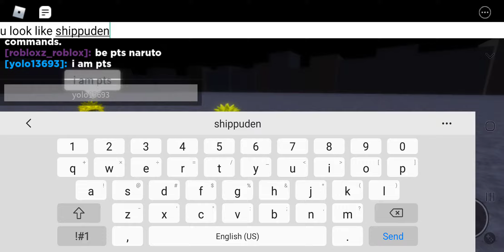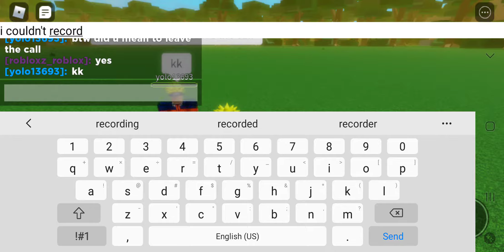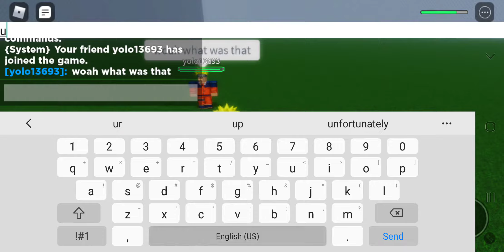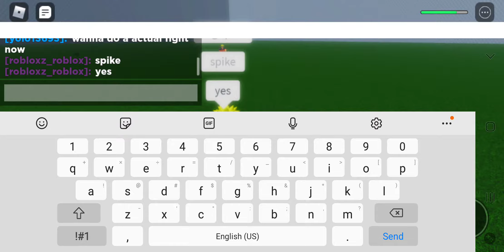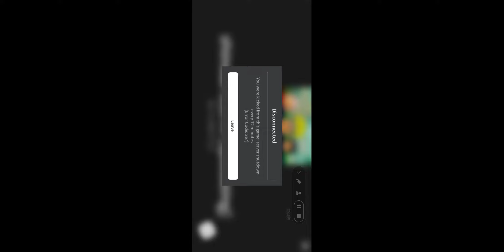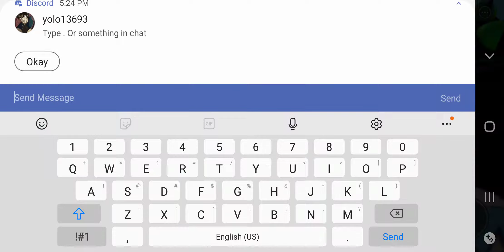Pts Naruto showcase in (shinobi storm roblox)